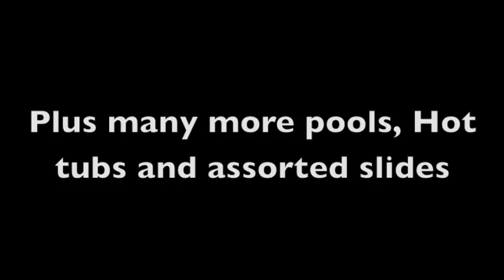Rides at Schlitterbahn including newest ride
Rides at Schlitterbahn New Braunfels Texas! includes newest, longest ride in the world! check it out